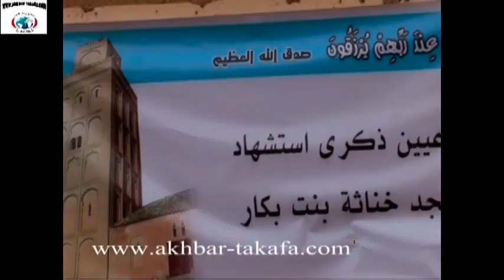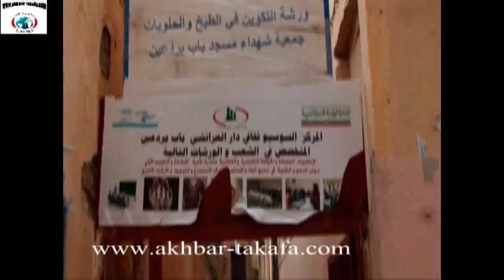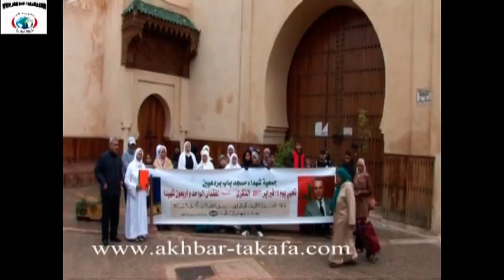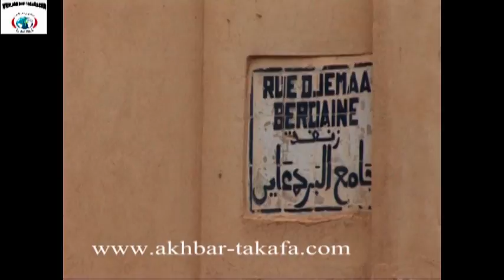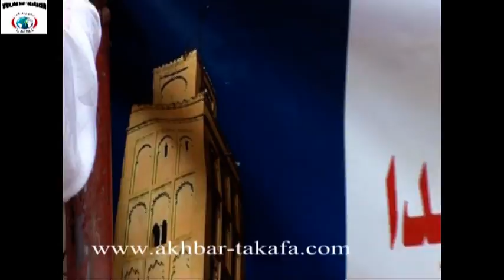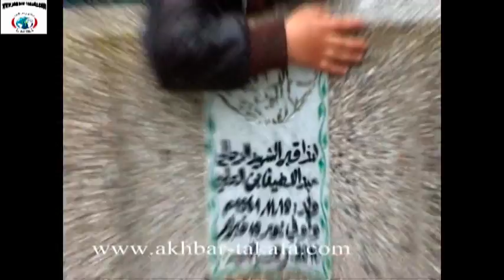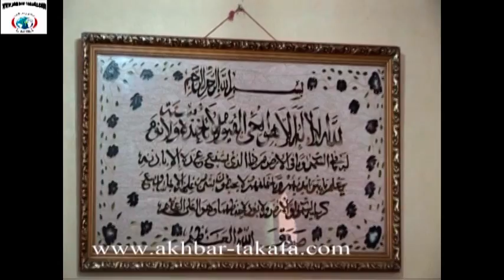دمعة آرامل ضحايا مسجد باب بردعاين بمكناس حسرة على قضيتهن في ذكرى 7 للفاجعة الوطنية